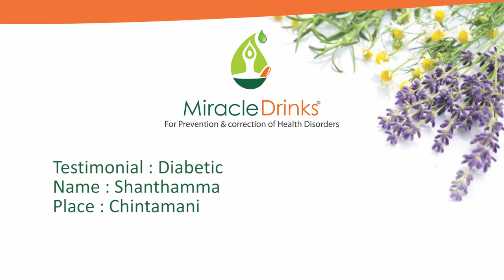18 DIABETIC SHANTHAMMA